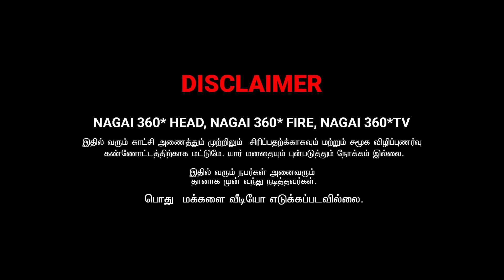NAMMA KALYANAM PANNIKKALAMA | NAGAI 360 HEAD | MS SARATH LEE